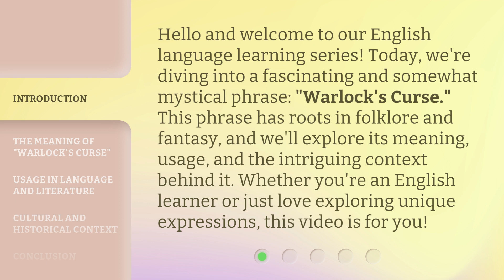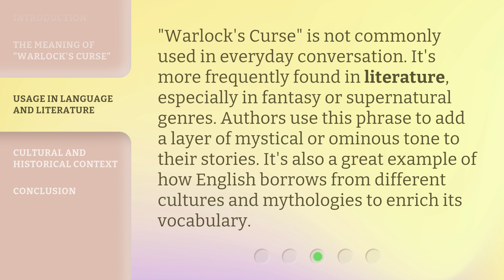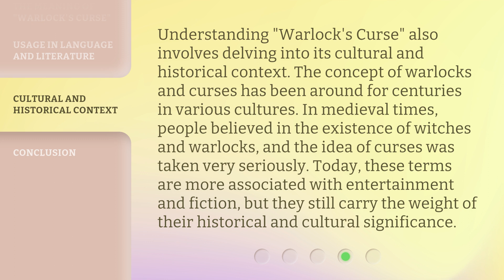Understanding the Phrase "Warlock's Curse" in English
Cracking the Code: Decoding the Warlock's Curse in English • Unravel the mystery behind the enigmatic phrase 'Warlock's Curse' in English. Join us on a linguistic journey as we delve into the origins, meaning, and cultural significance of this intriguing expression.

00:00 • Introduction - Understanding the Phrase "Warlock's Curse" in English
00:35 • The Meaning of "Warlock's Curse"
01:18 • Usage in Language and Literature
01:45 • Cultural and Historical Context